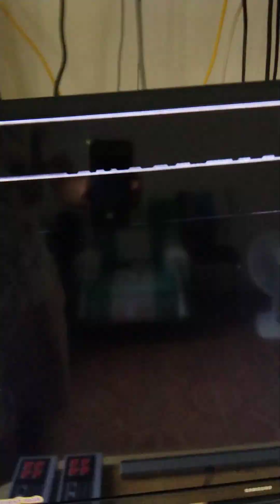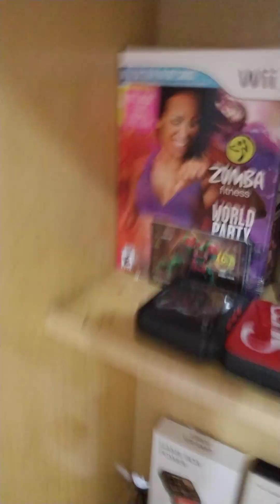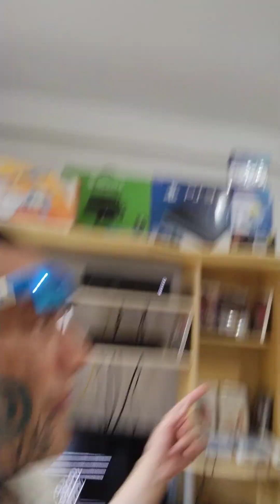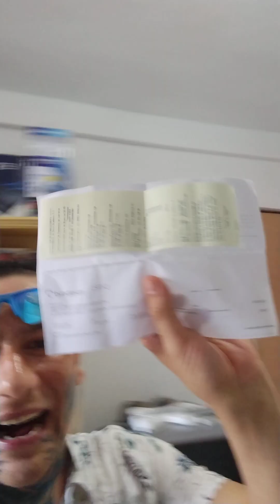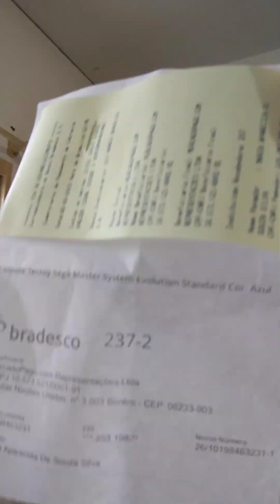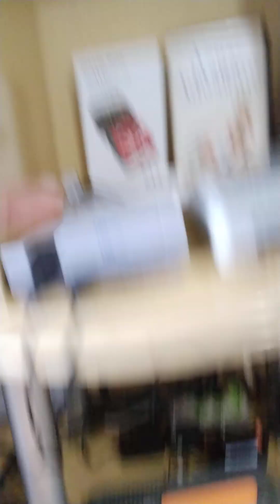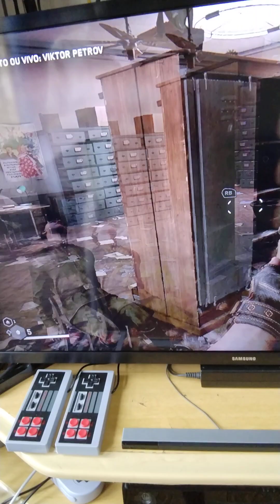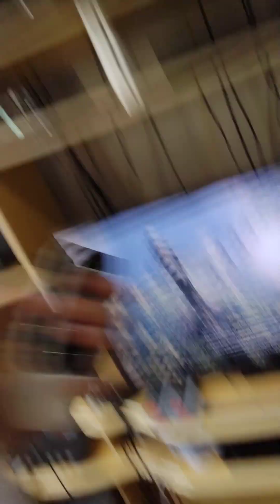Meu Melhor Aniversário🎂❤️🤤😱Surreal 2 de março ebaaa UpiVitória SEMPRE🌀Jonny cage Wins Excelente🎂😋😇🙏🎁